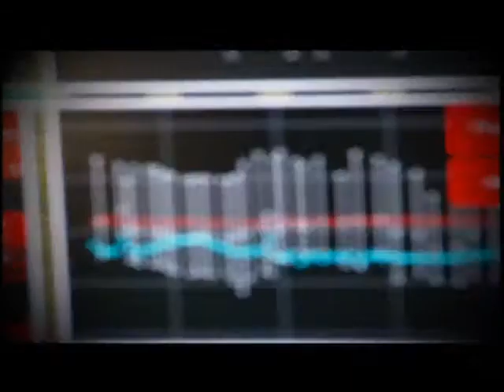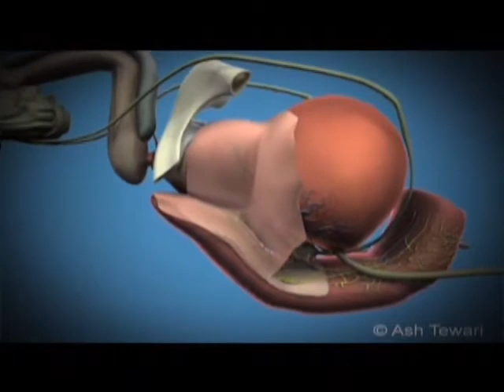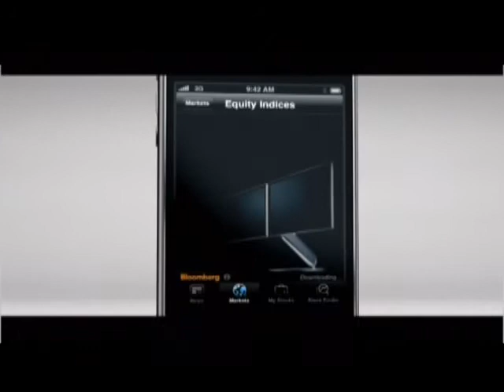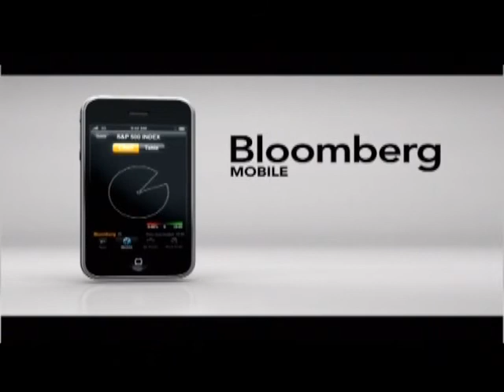Innovators, Episode 2, Part 3 of 4: Medicine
April 23 (Bloomberg) -- New technology helps deliver low-cost diagnostics, lower cost medical care and revolutionizes medical treatment. Watch Innovators on Bloomberg TV on Thursdays at 9 p.m. and 11 p.m. ET, on Bloomberg TV. DISH Network: 203 / AT&T U-verse: 222 / DIRECTV: 353 / Verizon FiOS: 104.